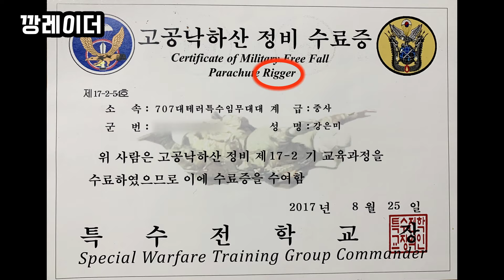내가 특전사가 된 이유는? 깡미의 군 썰 1탄/특전여군/군 썰/합기도/변태남/공수휘장/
안녕하세요 깡미입니다
오늘은 저의 군 이야기를 준비했습니다
재미있게 봐주세요~*^^*